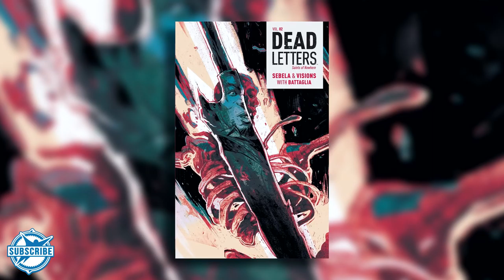NEW COMIC! - Horror Crime Series DEMONIC!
New comic inbound! For this week's creator series we sat down with Writer Chris Sebela to discuss this all-new Horror/Crime comic DEMONIC and the upcoming 6 issue arc about this demon plagued police officer!

Skybound would like to thank Chris for sitting down with us and being so candid. Make sure to check out the comic
and follow them on the socials:
Chris Sebela

Have you read many or most skybound comics? Are you a fan of horror series? Have you ever watched breaking bad? Did you check out the preview pages for Demonic? Have you checked out the newest issues of The Walking Dead? LET US KNOW EVERYTHING! COMMMENT FORTH SKYPALS! :P

In DEMONIC, Detective Scott Graves will do anything to protect his family… even bargain away his soul. Now, the only thing to fear isn't the criminals on the streets of New York City, but what's already raging inside of him. After all, what's the cost of your soul when it's already damaged?

Thanks for reading this far! You're a trooper! If you read this far comment KILL THE CUPCAKES!